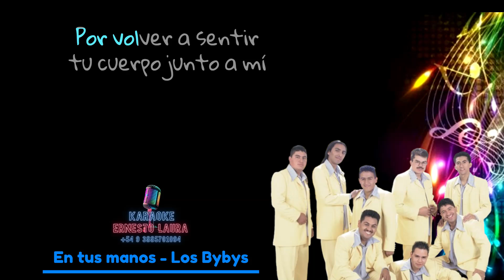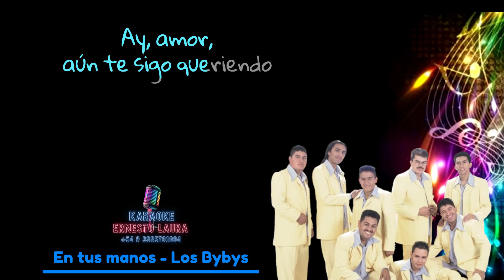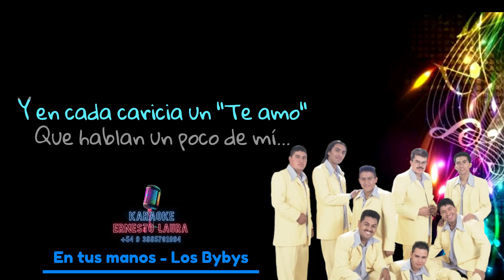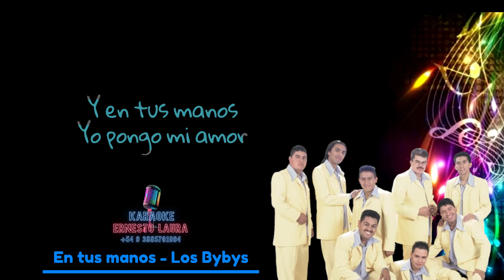Los Bybys - En tus manos - letra